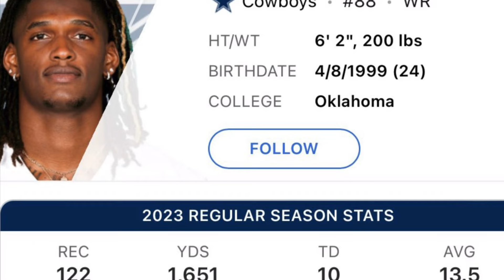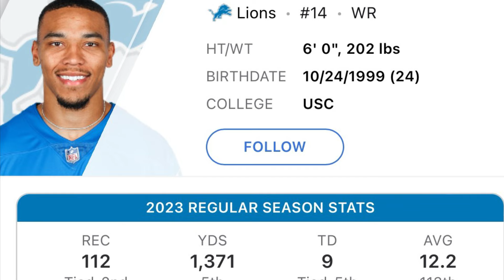Detroit Lions Receiver Pro Bowl Snub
This YouTube channel is your place for Detroit Lions content.
*All photos and information are credited to their original owner.